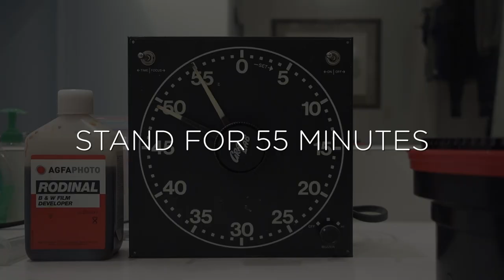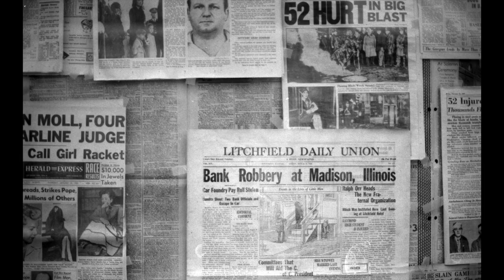FILM PHOTOGRAPHY PROCESS :: SHOOTING TO SCANNING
As a followup to my Nikon F5 review, I wanted to make a video detailing my entire process from shooting to developing film to scanning. It turned into a VERY long video so I've split it up. This is part 1 - I'll show you more visually how I work and in the next installment I'll talk in detail about why I do things the way I do.

Ted Forbes
The Art of Photography
3100 Main St #135